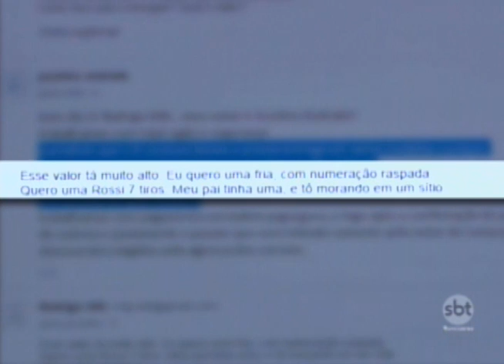Venda de armas de fogo ilegais acontecem livremente pela internet